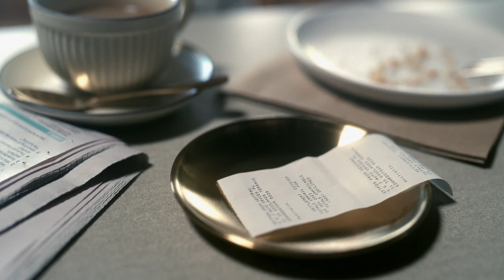Money, Paying, Bills, Cash 4K Stock Footage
Enjoy the beauty of Motion Background Graphics And Stock Video

All of this footage is available for use completely free* of charge, making it perfect for use in travel videos, documentaries, green screen backgrounds, tv screensaver, wall projections, vj loops, dj and so on.